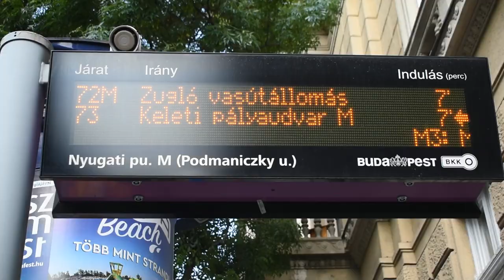Amikor a TROLIVEZETŐ KAPCSOLTA LE a lámpát * Vasak a falban 4.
A budapesti Podmaniczky utcában , a Teréz körúz kereszteződésénél nézünk meg három régi, házfalban megmaradt érdekes vasdaraboot, és boncolgatjuk kicsit a történetüket.
Az idegen képek forrásai:
Fortepan.hu / BERECZ, UVATERV, Magyar Rendőr
Képszámok: 26984, 27034, 65912, 67575, 175037